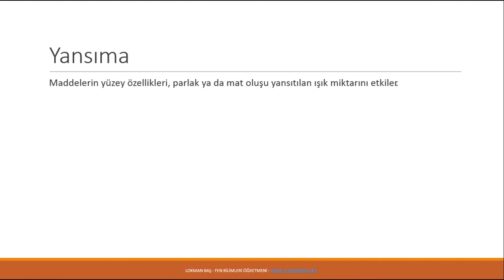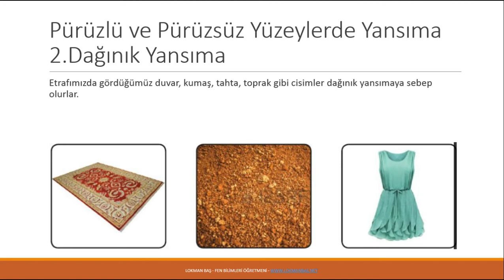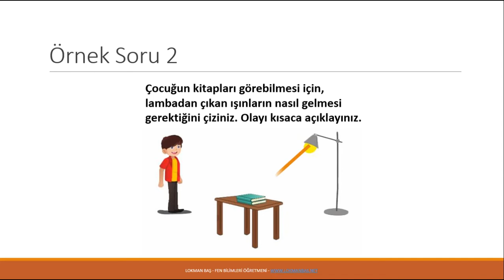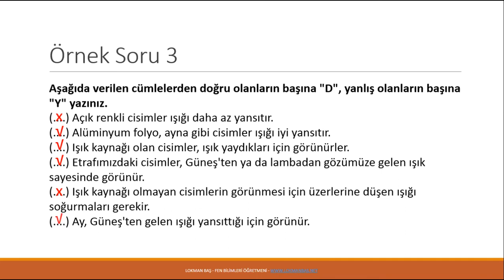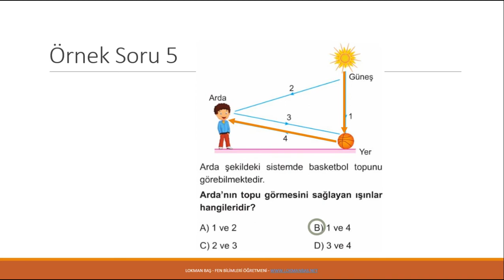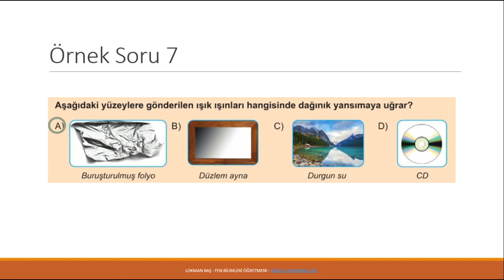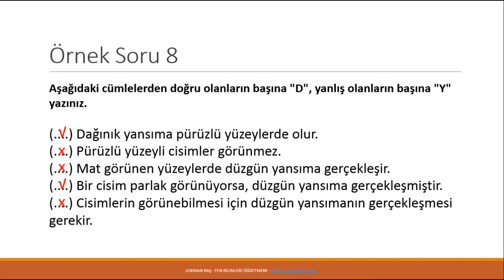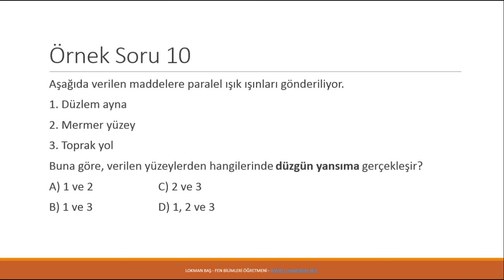5.Sınıf Fen Bilimleri - Işığın Yansıması Konu Anlatımı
5.Sınıf Fen Bilimleri Dersi
5.Ünite: Işığın Yayılması Ünitesi
2.Konu: Işığın Yansıması Konusu